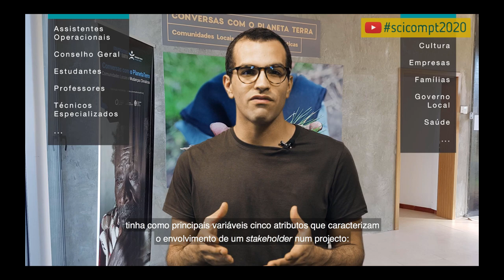SciComPt2020 A pandemia que abriu a escola fechada (Bernardo Peixoto)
Título: A Pandemia Que Abriu A Escola Fechada
Autoria: Bernardo Peixoto (1, 2), Ana Carvalho (1), Miguel Amaral (1), Pedro Russo (2)

(1) Instituto Superior Técnico, Portugal
(2) Universidade de Leiden, Países Baixos

Resumo:
“A Pandemia Que Abriu A Escola Fechada” é uma reflexão acerca de Escola Aberta em tempos de pandemia, a partir da dissertação “Stakeholders' Engagement towards Local Development and Social Innovation through Open Schooling A stakeholder analysis of the H2020 Open Science Hub Network: the case of Figueira de Castelo Rodrigo, Portugal”.

O sistema educativo está em permanente mudança no sentido de preparar as novas gerações para o panorama social futuro. O conceito de Escola Aberta é uma abordagem para fazer face a estes novos desafios na Educação, através de processos colaborativos, envolvendo e capacitando as comunidades para abordar desafios locais, promovendo o desenvolvimento comunitário conduzido pela Escola. Através de um sistema de Escola Aberta, as escolas colaboram com famílias, com profissionais e com vários agentes sociais para abordarem desafios e oportunidades locais.

O projecto Open Science Hub Network (OSHub.Net) surgiu como uma forma de dar vida ao conceito de Escola Aberta, actuando para capacitar os cidadãos através de um modelo de Educação STEAM (do inglês Ciência, Tecnologia, Engenharia, Artes e Matemática) com princípios de Escola Aberta, promovendo o desenvolvimento local e a inovação social.

A implementação de um sistema de Escola Aberta requer o envolvimento e gestão de vários stakeholders e das suas relações, o que conduziu ao problema de investigar o envolvimento de stakeholders para o desenvolvimento local e inovação social através de um sistema de Escola Aberta. Esta dissertação, que tem como alvo gestores de projectos e decisores que querem criar comunidades de Escola Aberta, traz ferramentas de gestão estratégica existentes na literatura para o contexto escolar, desenvolvendo uma metodologia para análise de stakeholders, a qual foi testada na OSHub.Net e poderá ser conduzida noutros contextos. A aplicação desta metodologia trouxe novas perspectivas acerca das motivações, atitudes e percepções dos stakeholders pertencentes à Escola e ainda dos
que a ela são externos - explicando como podem eles interagir entre si para implementar o conceito de Escola Aberta.

Os principais resultados são o desenvolvimento daquela metodologia (incluindo um questionário, o qual pode ser considerado como um primeiro produto deste trabalho) e uma lista de recomendações extraídas a partir dos principais factores que afectam o envolvimento de stakeholders em iniciativas de Escola Aberta, destacando os atributos interesse, poder, urgência, legitimidade e apoio.